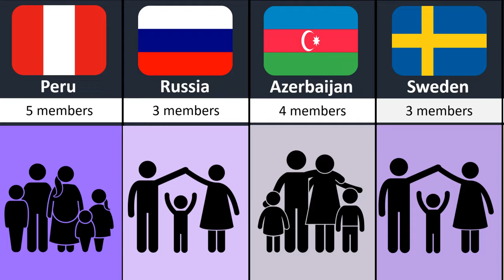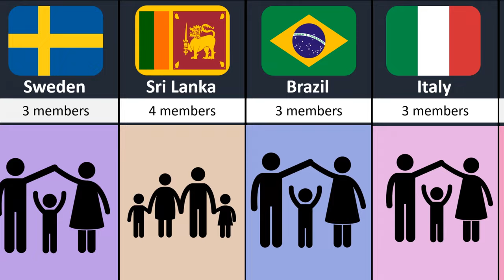Average Family Members From different countries Part 2